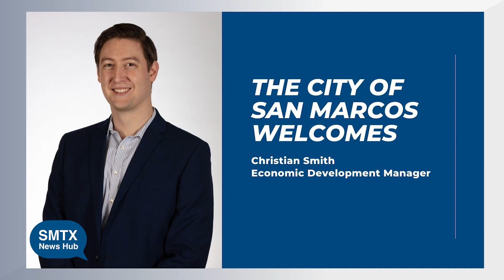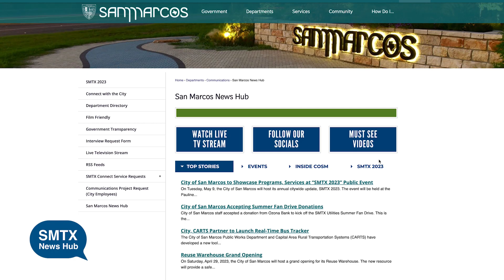San Marcos News Hub - May 18, 2023